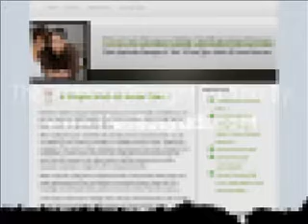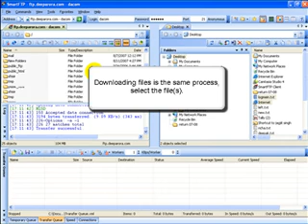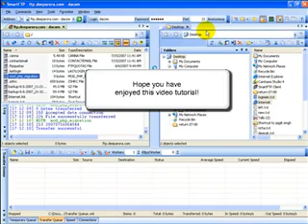SmartFTP How To Transfer Files with Voice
transfer files